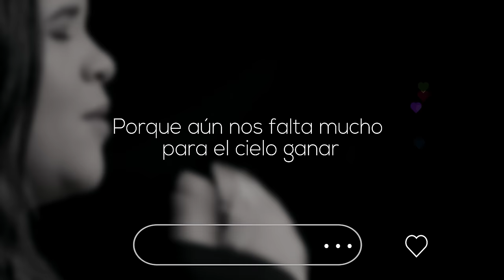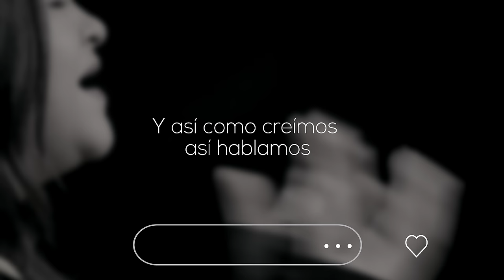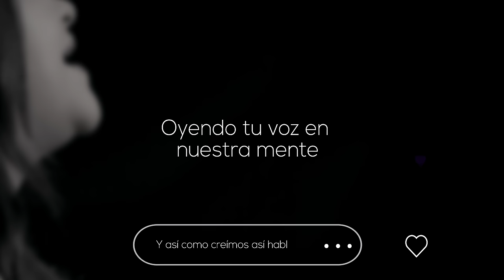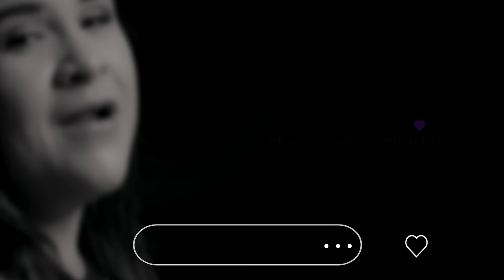Oramos (letras) | Rosa Karina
Oramos | Rosa Karina

Este es el video (letras) de ORAMOS, grabado en casa mientras guardamos  el distanciamiento social por el Covid-19. Todos los días cubrimos con nuestras oraciones a los médicos, enfermeras y autoridades que lideran esta dura batalla alrededor del mundo. Oramos por las distintas familias que pierden sus seres queridos y especialmente por la iglesia de Cristo, para que el fuego del Espíritu Santo avive nuestros corazones y nuestras lámparas encendidas guíen el camino de los angustiados, mientras esperamos a Jesús nuestro salvador.
Dirigido por:  Pablo Green [Green Films]
Dirección ejecutiva: RoKa Music
Conceptualización: Pablo Green y Andy Zapata
Canción
Producción musical: Adiel Santana
Letras
Oramos porque no somos autosuficientes
Porque aún nos falta mucho para el cielo ganar
No queremos que nos halle tu venida de repente
Nos encuentres descuidados sin velar

Oramos porque nunca hubo dos enamorados
Que terminen el día sin antes no hablar
Oramos como quien anhela lo esperado
Porque, aunque tarde la espera queremos esperar

-Pre coro-
Oramos oyendo tu voz en nuestra mente
Y así como creímos así hablamos
Y aunque debilitados nuevamente
Tu nos vuelves a impulsar

Coro
Oramos creyéndote, aunque no te sintamos
Como quien tiene los ojos vendados
Salimos agarrados de tu mano
Sin temor a tropezar oramos

Oramos porque la noche nunca fue tan oscura
Como cuando se aproximaba el amanecer
Oramos, aunque pueda parecer una locura
Como quien se aferra a un sueño guiado por la fe